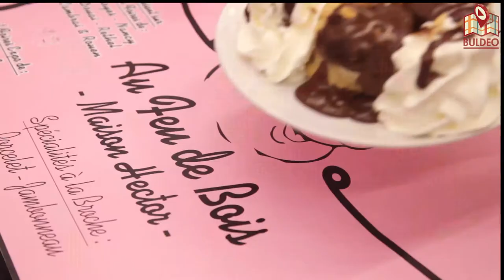La Brasserie Rôtisserie AU FEU DE BOIS - MAISON HECTOR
Poulets rôtis, jambonneaux, plats de côtes, cochons de lait, porcelet cuits à la broche mais aussi moules, choucroutes, planchettes de charcuterie, pâté et desserts généreux et gourmands... Il y en aura pour tous les goûts. La brasserie -Rôtisserie Au Feu de Bois - Maison Hector  s’installe sur les champs de foire du Grand Est.

Incontournable des gourmands, cette brasserie qu’affectionnent tant les gourmands s’est installée à Nancy sur la Place Carnot jusqu’au 29 avril 2019.

Dans une ambiance festive et conviviale, Ludo nous dévoile en vidéo les petits plats "faits maison" concoctés sur place, des images qui devraient vous faire frétiller les papilles. Un endroit parfait pour passer un agréable moment. À Nancy, la brasserie est ouverte toute la semaine à l’exception du jeudi, jour de fermeture de la foire.

✩ Suivez AU FEU DE BOIS Maison Hector sur Facebook ►@Au-Feu-De-Bois-Maison-Hector

✩ Suivez BULDEO sur Facebook  ►@Buldeo